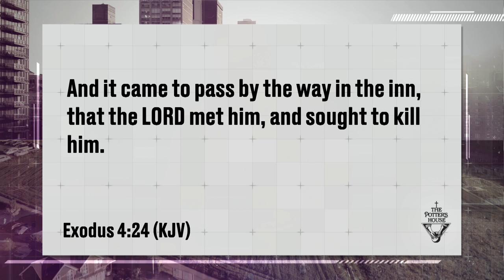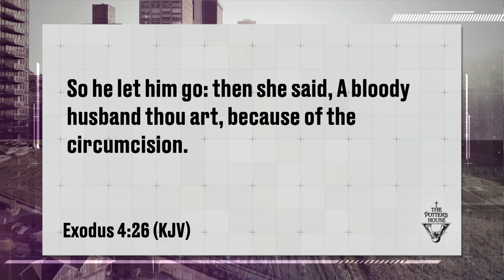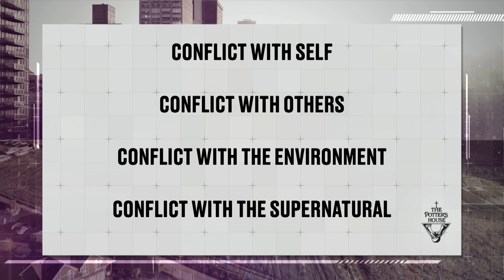It's In Your Hands - Pastor Joel Tudman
Do you know about the life-changing authority that lies in your hands? It's a power that can provide for someone who's about to lose it all. It's a compass that redirects someone into their purpose-filled future. It's a second chance that holds the keys to locked doors. Power? Victory? Joy? That deck lives at your fingertips. Whose future are you directing by the power of your hand? It was Zipporah's hand that would eventually allow Moses' hand to hold the staff. Remember your God-given authority now: Change is in YOUR hands — it's up to you to make it happen!

Message: “It’s In Your Hands”
Scripture: Exodus 4:24-26 (KJV)
Speaker: Pastor Joel Tudman